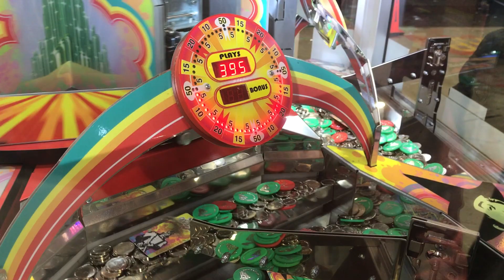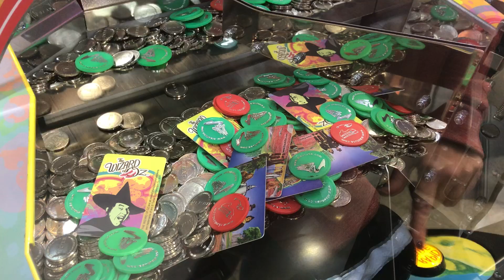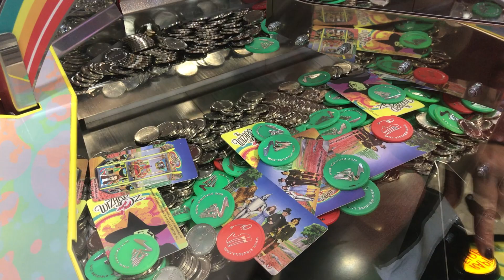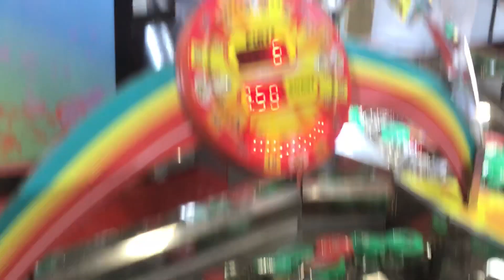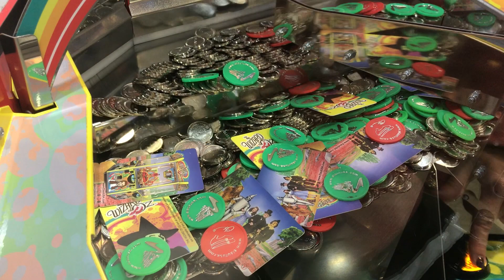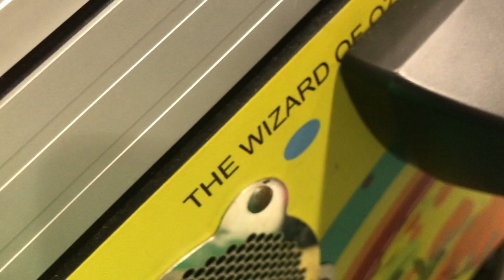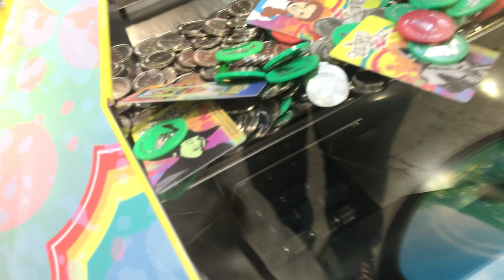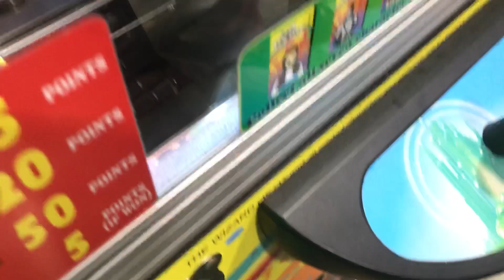Six Flags St. Louis - Playing Wizard of Oz Coin Pusher Fright Fest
Holly playing Wizard of Oz coin pusher.